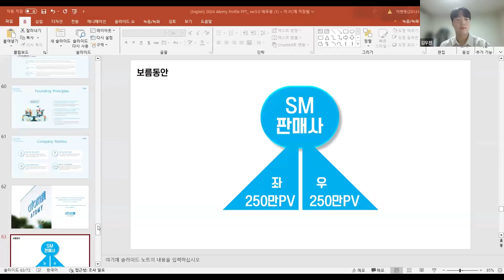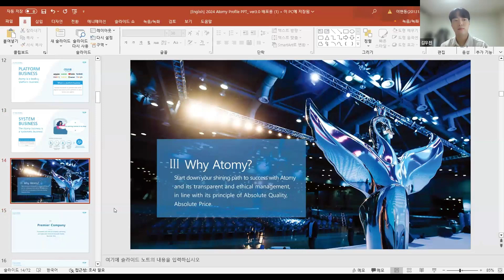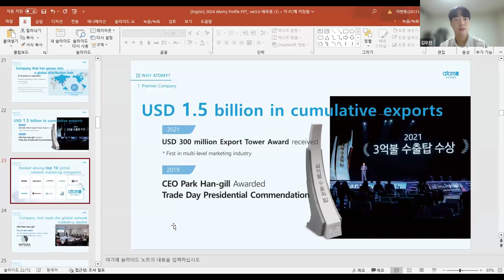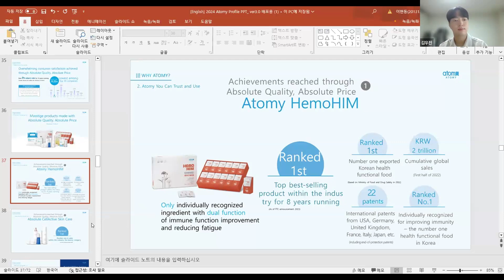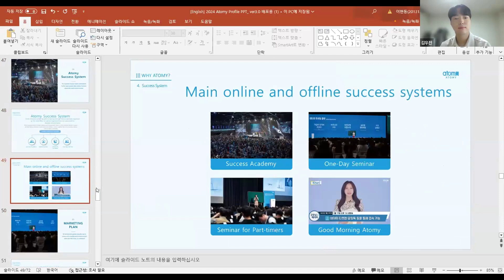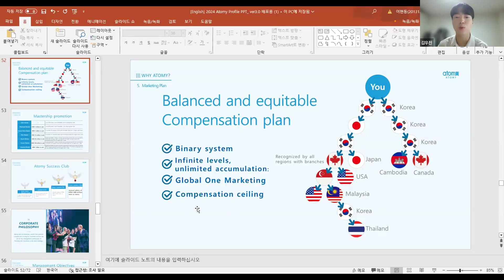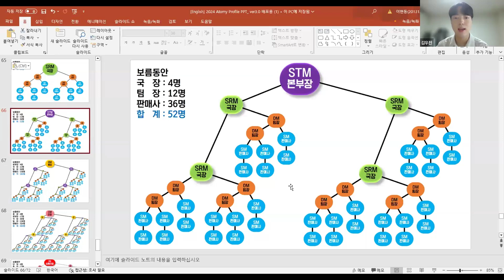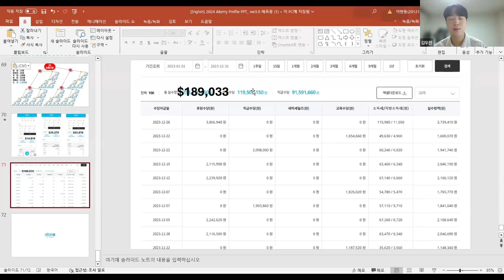Kim woojin(RM) : Atomy Temel iş açıklaması eğitimi